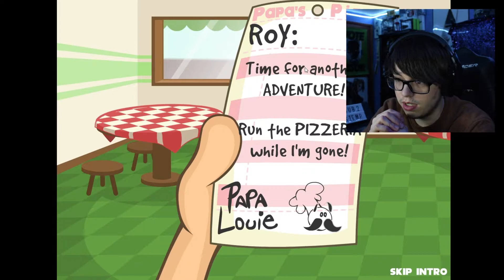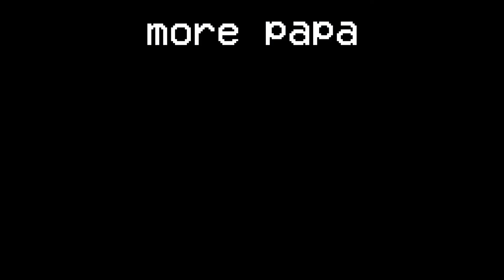Getting Fired From Papa's Pizzeria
In today's video Stemp gets fired by Papa Louie In Papa's Pizzeria by being too stupid to know how to make pizzas.

MY LINKS!!